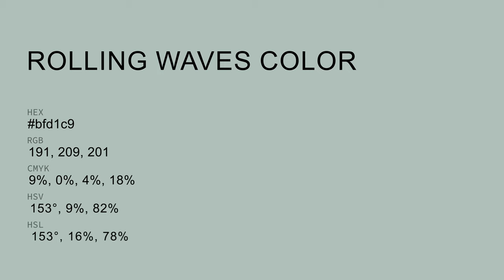Rolling Waves color bfd1c9 hex color - Green color - Warm color bfd1c9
What color is Rolling Waves ? bfd1c9 hex color - Green color - Warm color bfd1c9

Hex bfd1c9 Color Code is also known as Rolling Waves color.

Hex bfd1c9 Color code in RGB color code model is created after adding 74.90% red color, 81.96% green color and 78.82% blue color.
Hex bfd1c9 Color code in CMYK color (process color) code model is generated after subtraction of 8% cyan, 0% magenta, 3% yellow and 18% black.